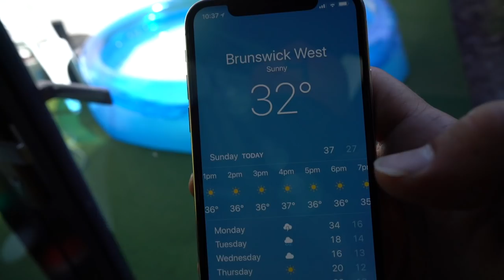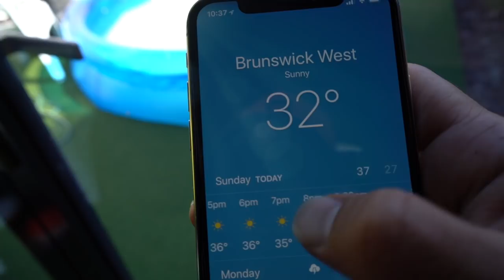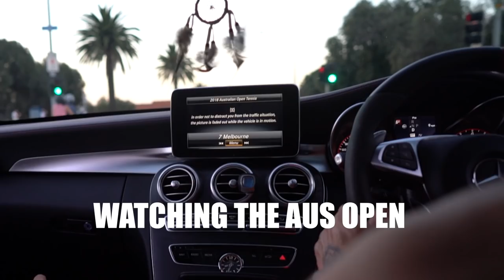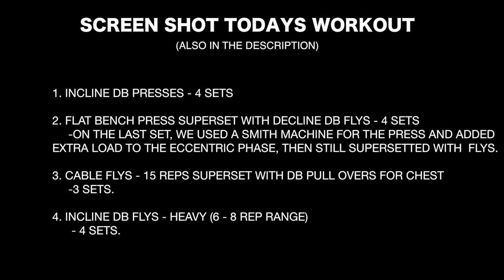TIME FOR A CHANGE IN ROUTINE | Chest Workout Tips!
SCREEN SHOT TODAYS WORKOUT:

1. INCLINE DB PRESSES - 4 SETS

2. FLAT BENCH PRESS SUPERSET WITH DECLINE DB FLYS - 4 SETS
     - ON THE LAST SET, WE USED A SMITH MACHINE FOR THE PRESS AND ADDED
EXTRA LOAD TO THE ECCENTRIC PHASE, THEN STILL SUPERSETTED WITH  FLYS.

3. CABLE FLYS - 15 REPS SUPERSET WITH DB PULL OVERS FOR CHEST
     -3 SETS.

4. INCLINE DB FLYS - HEAVY (6 - 8 REP RANGE)
     - 4 SETS.